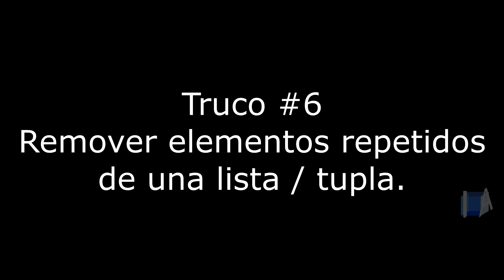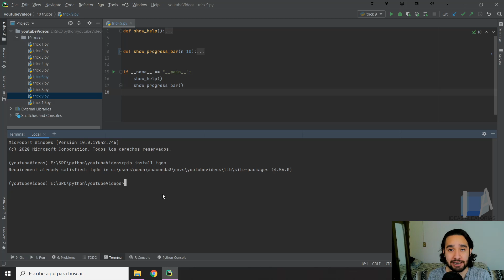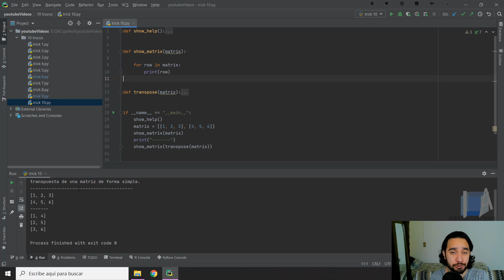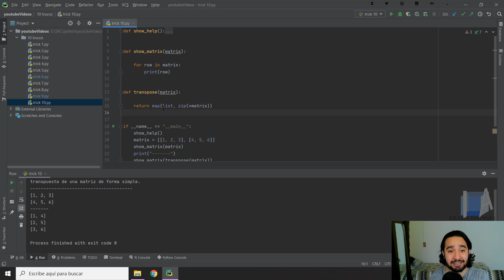5 trucos de programación en python intermedios.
En este video te comparto otrs 5 trucos de programación estos son un poco más complejos que los del vídeo anterior :O

0:00 Introducción
0:48 Set() remover elementos repetidos
2:49 Counter()
4:30 Obtener la moda
7:00 TQDM
9:02 Transponer lista de listas
10:22 Despedida

Cada nuevo video tendra su rama especial en el repositorio de github :D no dudes en darle una estrella al repositorio o hacerle un fork para estar al pendiente de las acutalizaciónes, también puedes unirte como colaborador haciendo un pull request.

Doy clases particulares de programación, mi contacto es:
Se cobra por hora, el precio depende del tema y del país en dónde vives :D (esto con la finalidad de adaptarme a la solvencia de cada país y sea lo más accesible para todos)

Actualmente estudio la maestría en ciencias computacionales, soy ingeniero mecatrónico.